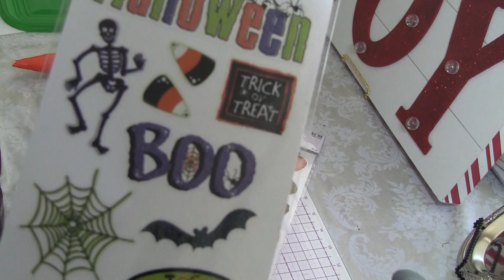A Hobby Lobby Haul A Little Of This And A Little Of That!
Just Wanted To Share A Little Haul From Hobby Lobby. I Am Getting Excited About The Seasons  Fast Approaching!

 ... " The World's A a Better Place Because Your In It!